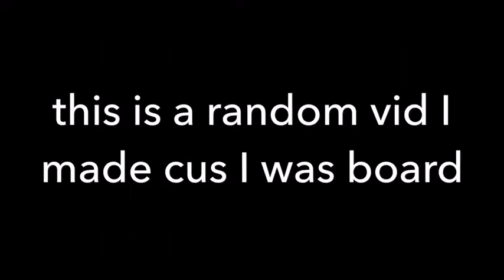Random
Idk I wuz board